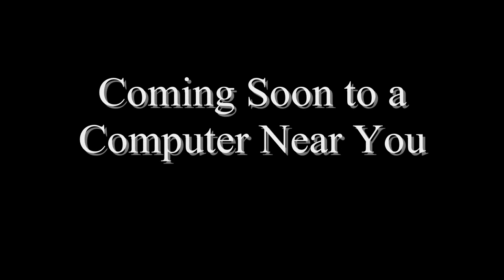Wildcat Tale Trailer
Couldn't wait to do this. I don't have much to say except enjoy!

Oscar - Legolas (Lord of the Rings)
Lenny - Diego (Ice Age)
Angie - Oceana (OC)
Lola - Angelique Bouchard (Dark Shadows)
Don Lino - Shere Khan (The Jungle Book) (LA)
Mr. Sykes - Jon Arbuckle (Garfield)
Ernie and Bernie - Nico and Pedro (Rio)
Frankie - Soto (Ice Age)
Luca - Shrek
Don Ira Feinburg - Prince John (Robin Hood)
Crazy Joe - Ralphie (The Mizfitz)
Katie Current - Chel (The Road to El Dorado)
The Three Shorties - Dash Parr (The Incredibles), Sherman (Mr. Peabody & Sherman), and Ted Wiggins (The Lorax)
Mrs. Sanchez - Liz (Garfield)
Missy - Moana
Christina - Rapunzel (Tangled)
Whales in Whale Wash - Planes
Working Fish in Whale Wash - Various Characters
Sea Turtles in Whale Wash - Anna and Elsa (Frozen)
Video Game Shark - Sabor (Tarzan)
Other Sharks - Other Villainous Wildcats
Orcas - Various Villains